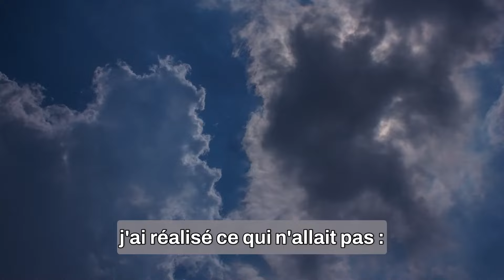Êtes-vous en train de sacrifier votre vie au profit de votre travail, quitte à finir en burnout ?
Quand temps et énergie sont consommés sans mesure et mènent à l'épuisement professionnel. Cette vidéo contient peut-être la solution que vous cherchez !!! Retrouvez Christian sur sa chaîne

CHAPITRES POUR NE PLUS SACRIFIER SA VIE AU TRAVAIL
0:00 : ma question pour vous
0:05 : mon parcours, mes erreurs...
0:35 : mes recherches pour une solution viable
1:08 : la solution que j'ai élaborée, et son efficacité
1:34 : à quoi êtes-vous prêt(e) ?
1:44 : si vous cherchez toujours une solution... c'est ici !